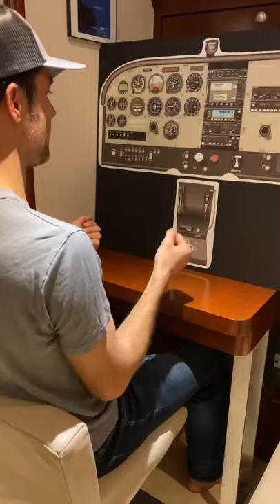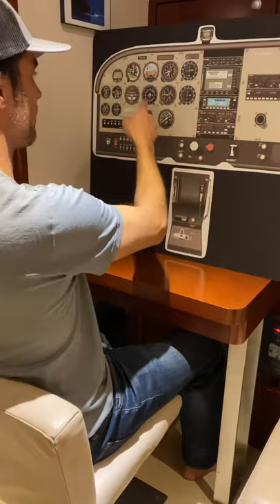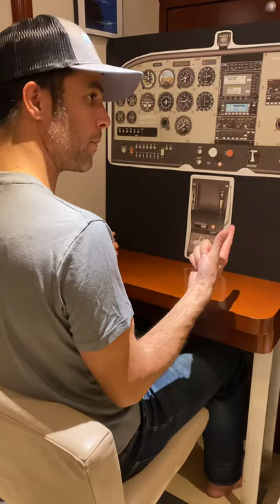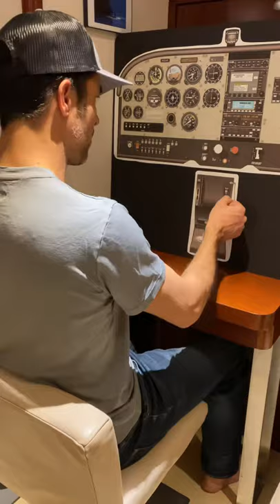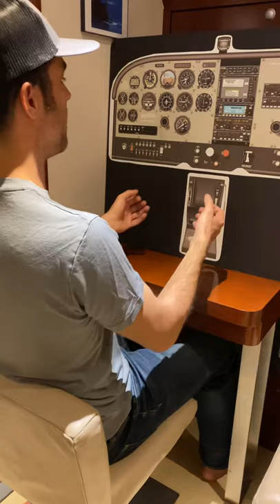Chair Flying - Traffic Pattern in Cessna 172N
"Chair flying" maneuvers is one of the best ways to build proficiency for a new flight student. Walk through the routine of the maneuver in your own space, on your couch - without paying for that propeller to be turning.

Here we walk through the entire traffic pattern. This works for a Cessna Skyhawk 172N.

I'm a CFII in San Diego, California running a small part 61 flight school called CFfly. Come learn in one of the greatest places to fly - check us out at cffly.org